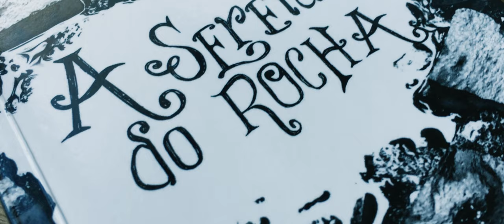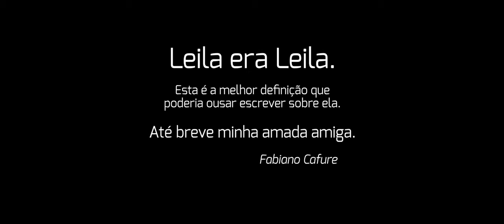T01 EP09 MEU PAI (A Sereia do Rocha) de Leila Oli - Leitura de PAULO SILVA